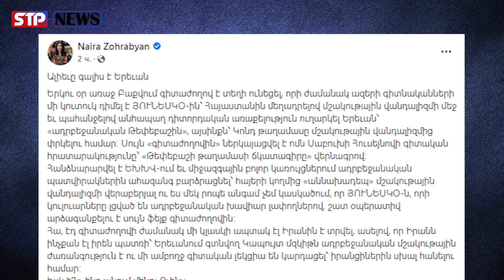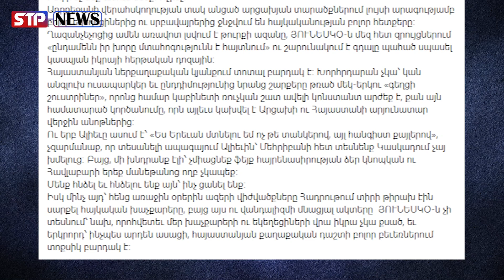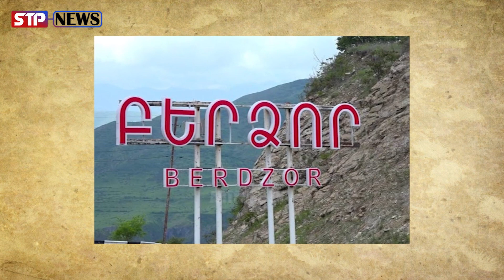Ալիևը գալիս է Երևան...